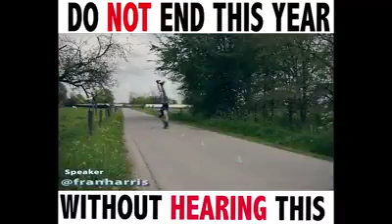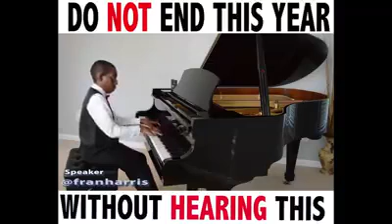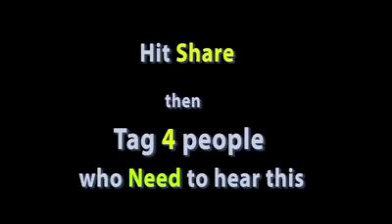January 31, 2019